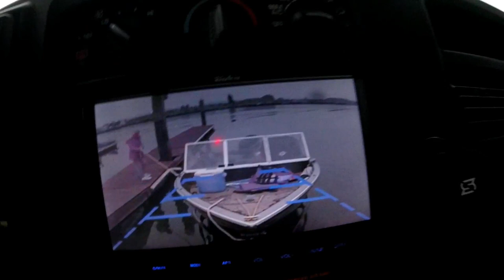San Francisco Bay Fishing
shark and stingray fishingFISHING FOREVER.